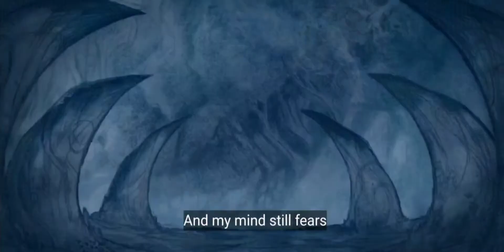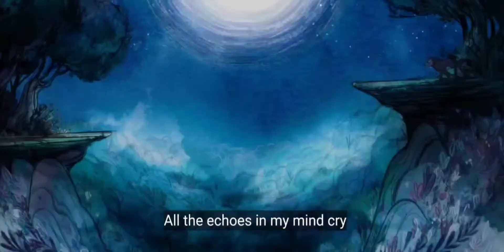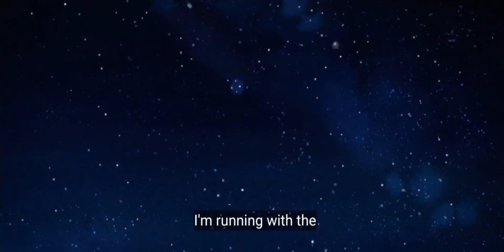Wolfwalkers running scene but you hear like a wolfwalker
idk